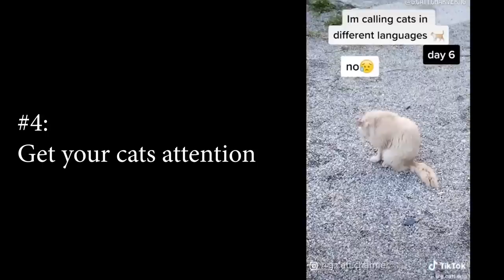Cat Parents Test 10 TikTok Cat Hacks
Special thanks to:
Chris Holt

MUSIC
SFX Provided By AudioBlocks